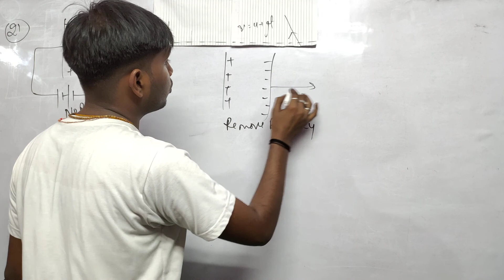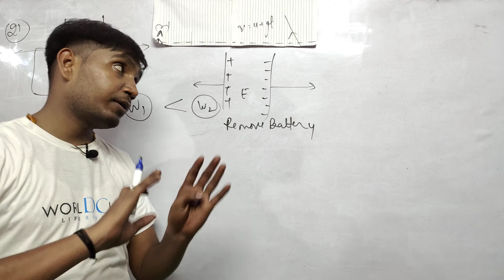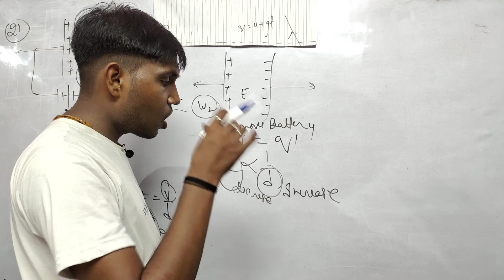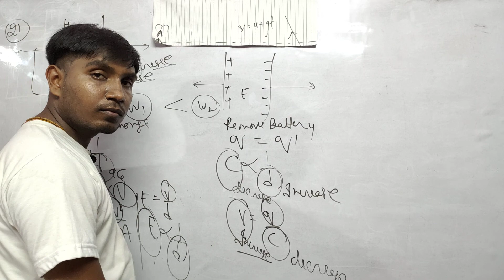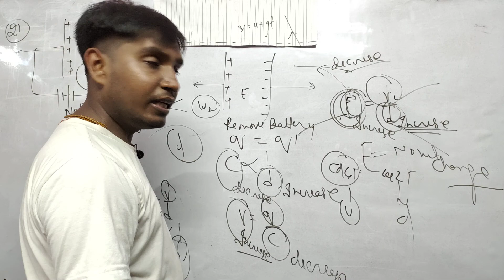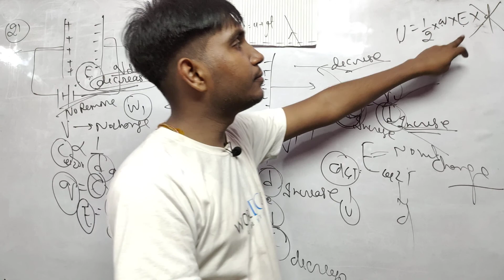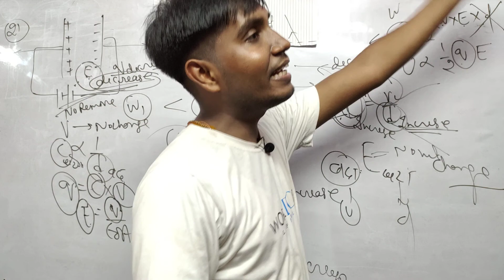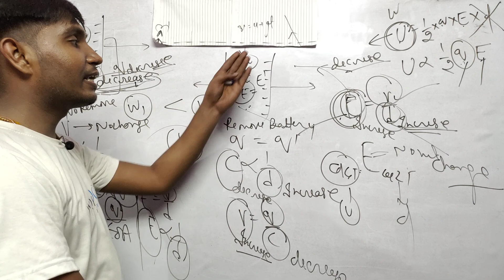Capacitor and Dielectric|Chapter 4th| Short Ans Ques 21 by Kumar Mittal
question आपको नीचे दिए लिंक से मिल जाएगा।